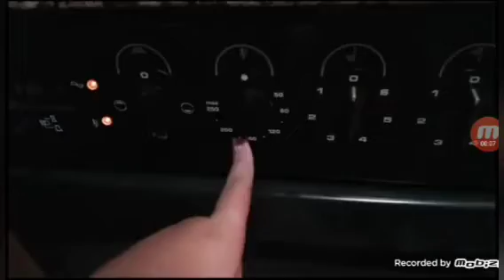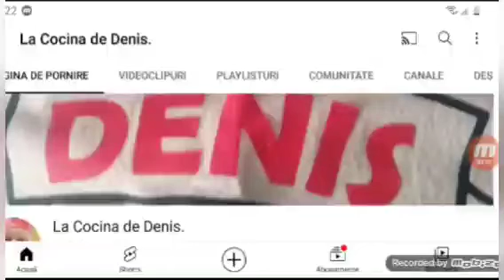Receta 24 HORAS COCINANDO RECETAS CON LA QUE FLIPARÁS. | Fingers de Queso Frito🧀.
Receta Hola habladores, hoy os traigo "24 HORAS COCINANDO RECETAS CON LA QUE FLIPARÁS. | Fingers de Queso Frito 🧀."

Desayuno: Croissant de Chocolate🍫
Comida: Fingers de Queso Frito🧀
Cena: Lomo de Cerdo relleno🥩